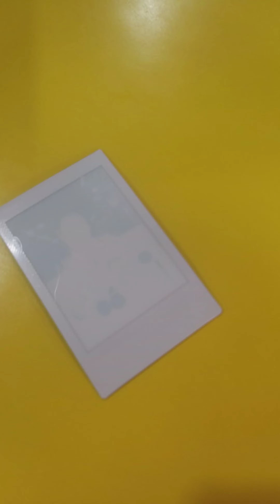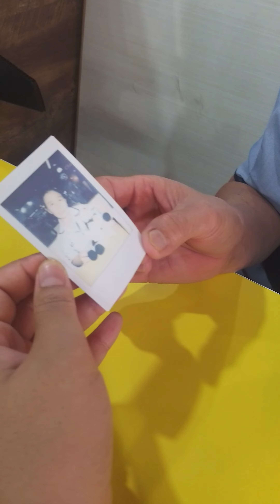วันแม่2563 อยู่กับแม่พร แม่ลองสะบัดโบลาลอยด์ครั้งแรก